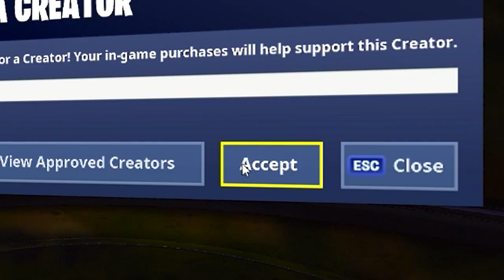MÖTER STÖRRE ROBOTAR! - Generation Zero Lets Play #5 på svenska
Vi utforskar en bunker och möter både mycket och stora robotar!

Dimen Gaming
JumboMeal
General Goldfish
ODspelar
Bullen